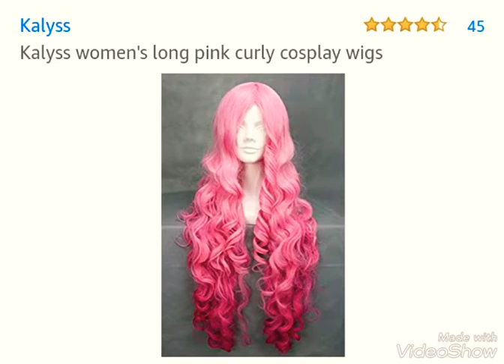How to Dress Up as Annie Carla from Pokemon